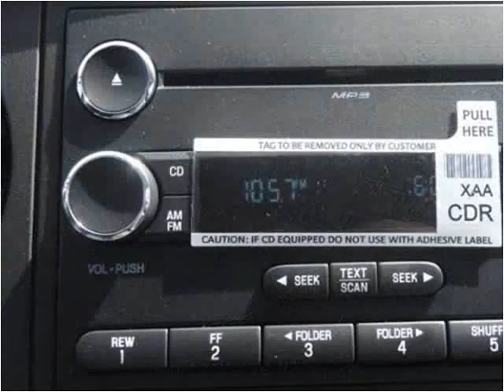2015 Ford F-550 New Cars Manassas VA